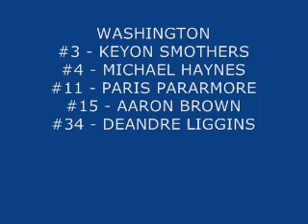CPS QUARTERFINALS 2007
CPS QUARTERFINALS 2007 at the UIC PAVILLION.